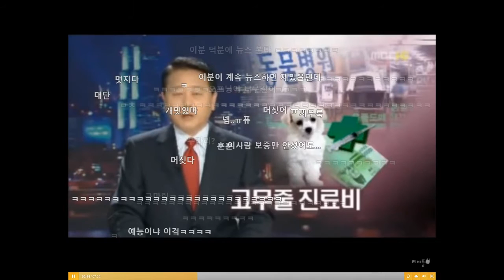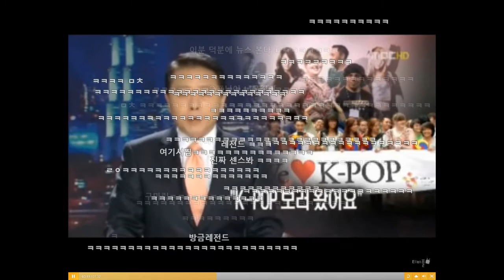[티비플] 이 분 덕에 뉴스가 재밌네요